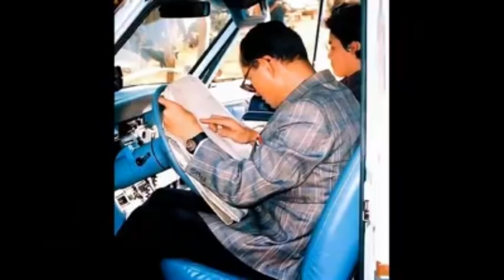ศก.ใครก็แก้ไม่ได้? ! เบื้องลึก บ่นมองไม่เห็นอนาคต